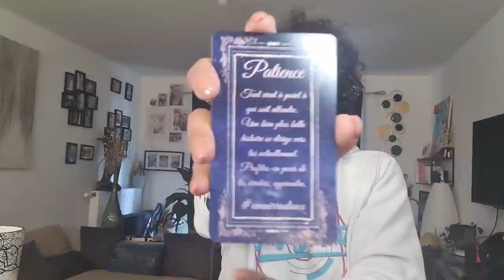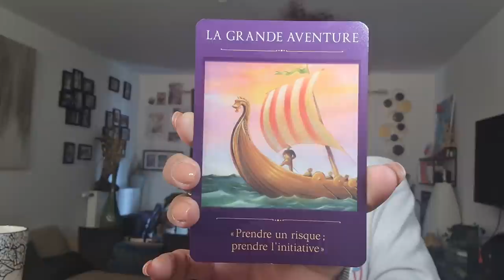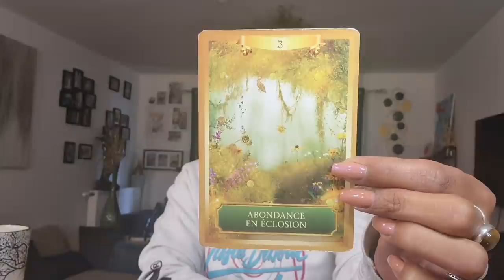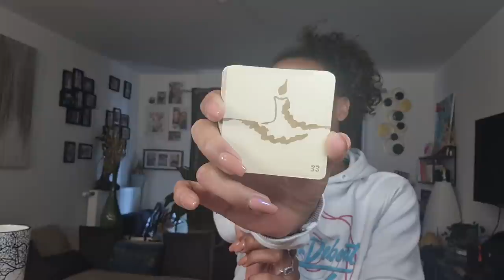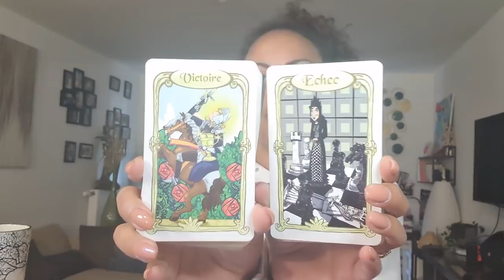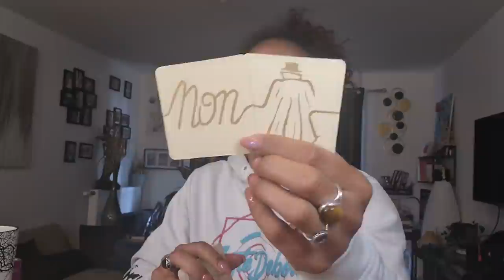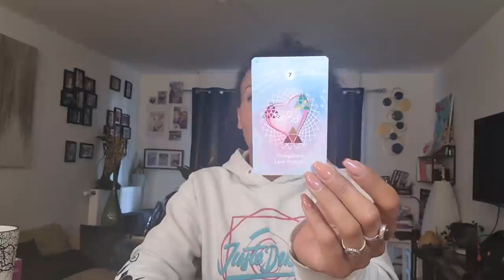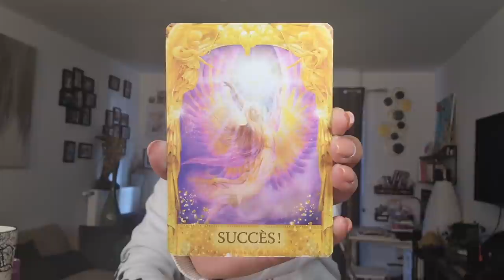Scorpion Juin 2021 - Taroscope - Ce tirage m'a fait craquer 😭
Bonjour et énergie principale - 00:00
Messages et cartes qui sautent - 08:25
Semaine 1 - 28:20
Semaine 2 - 32:45
Semaine 3 - 38:21
Semaine 4 - 40:08
Amour - 42:38
Réponse Angélique - 44:38

Pour une guidance personnelle, un nettoyage de mémoires karmiques, le pack Guérison d'Âme avec Angélique et moi (une lecture d'âme + nettoyage des mémoires karmiques en conséquence), un bijou, une pierre, ou encore mon MERVEILLEEEEEEUUUUUUXXXX Oracle Mère Lyne :

Taroscope mensuel - Semaine par semaine. N'hésites pas à t'y reporter chaque semaine pour voir ce qui t'attend.

Retrouve dans cette vidéo toutes les énergies de ton mois, les choses qui risquent d'arriver et prends bien en compte les conseils que les Guides m'envoient.

Ton horoscope par le biais des oracles te permet de faire attention à certaines choses et éviter des erreurs afin de faire en sorte que ta vie se passe de la meilleure manière possible.

Vanessa.